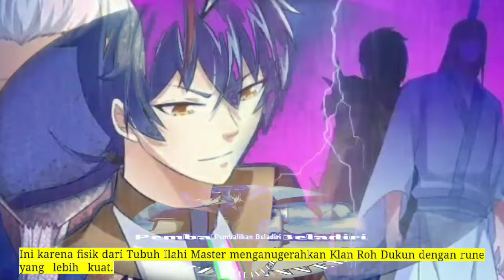Pembalikan Beladiri season 166